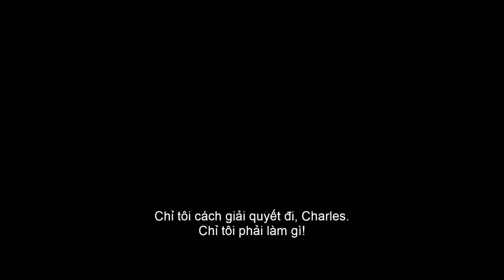X-MEN: DARK PHOENIX (Phượng Hoàng Bóng Tối) I Official Trailer [Khởi Chiếu 07.06]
X-Men: Dark Phoenix là phần mở rộng của vũ trụ X-Men khi Jean Grey thức tỉnh và lĩnh hội được Phoenix Force (Thế Lực Phượng Hoàng) - đại diện cho tổng năng lượng, sức mạnh của vạn thể đã và luôn tồn tại. Nguồn sức mạnh vô tận đem lại cho Jean Grey năng lực khủng khiếp nhưng mặt tối của sức mạnh cũng thức tỉnh theo. Liệu nhóm X-Men sẽ làm gì để ngăn chặn sự diệt vong của nhân loại do Jean Grey cùng Phoenix Force gây ra? Hãy cùng đón xem.

X-MEN: DARK PHOENIX (Phượng Hoàng Bóng Tối)